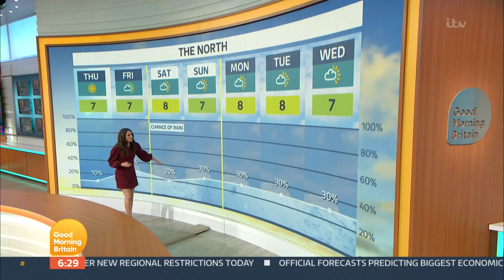Laura Tobin @open sided stilettos2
Laura stilettos remix